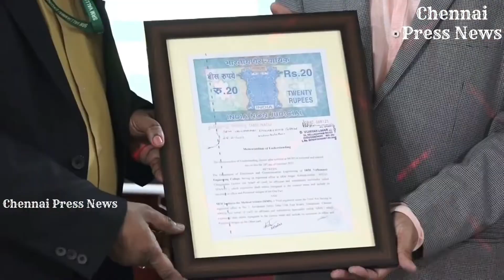SRM Valliammai Engg College inks MoU with SIMS Hospitals in Medical Electronics Engineering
SRM Valliammai Engineering College inks MoU with SIMS Hospitals to foster innovation in Medical Electronics Engineering